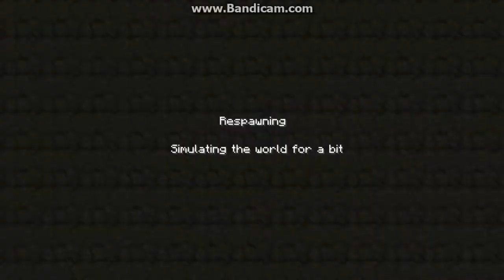Nick and Mikz 17: A Minecraft Adventure (p3) "DANGIT.''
Our lame attempt at survival island! hahah